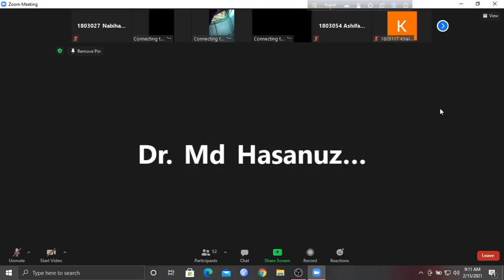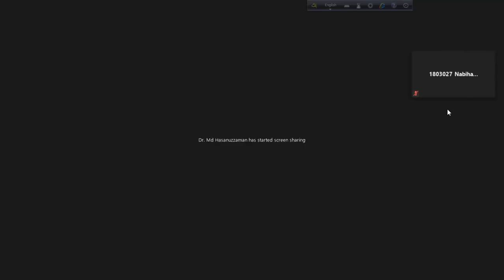Lecture 6 February 15, 2021